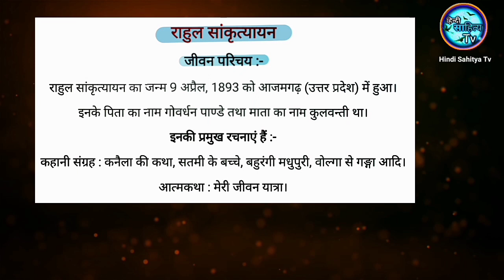राहुल सांकृत्यायन का जीवन परिचय || Rahul Sankrityayan Ka Jeevan Parichay || Hindi Sahitya TV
राहुल सांकृत्यायन का जीवन परिचय || Rahul Sankrityayan Ka Jeevan Parichay